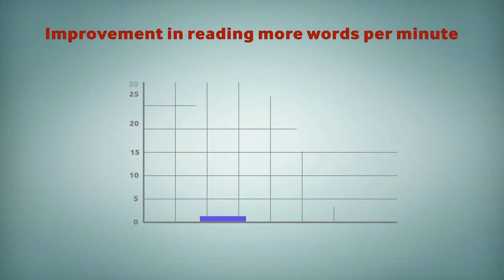World of Difference Programme - Vodafone Foundation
Vodafone Foundation’s flagship initiative, the World of Difference, enables employees to donate their time, skills, expertise and passion to charities across India. It has witnessed some remarkable journeys experienced by the employee volunteers.

 Over the last 5 years, 168 skilled employees took time off from their regular jobs for 8 weeks and donated over 66,613 hours.

Volunteers had an immersive experience of working with grassroot organizations, doing impactful social projects.

However, the design of the programme enabled only few employees to engage in such long volunteering commitments.

This year, the World of Difference programme was revamped with an aim to enable more employees to engage in short duration volunteering opportunities, close to their offices.

The new format needed to leverage mobile technology

Focus on Education, Women Empowerment or Agriculture   AND create a measurable social impact.